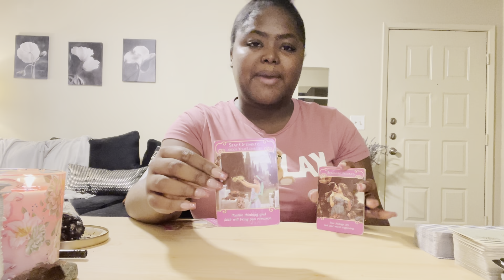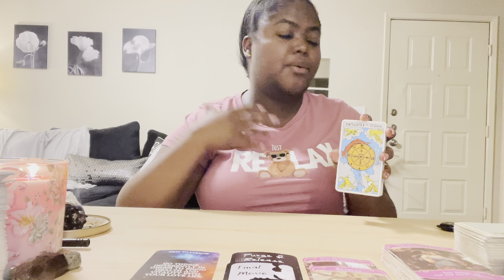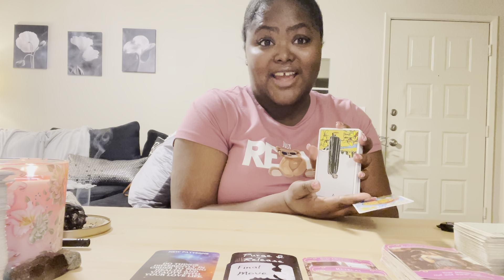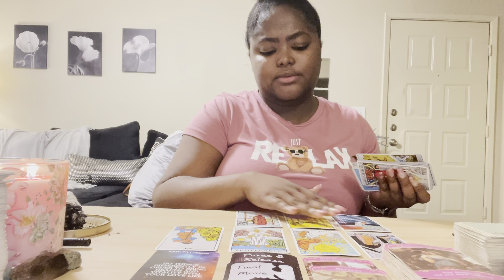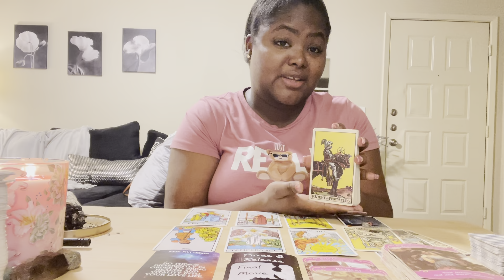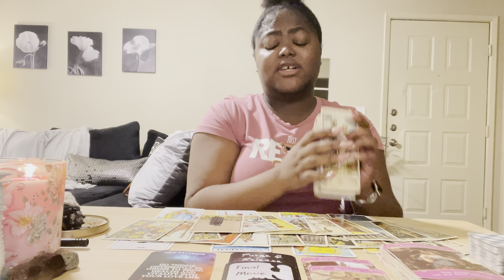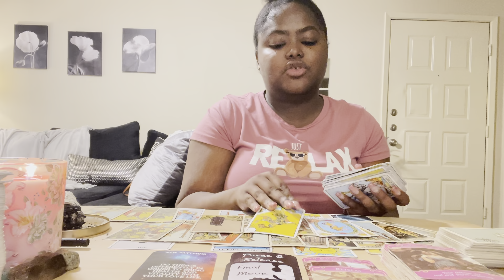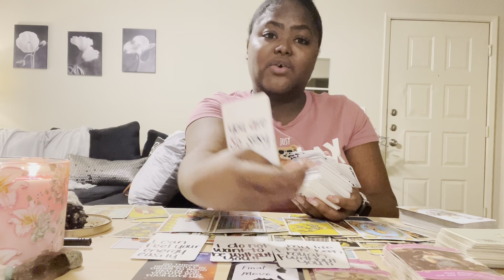Aries ♈️ They Want A Clean Slate Aries ❤️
Aries, this person is willing to make the proper changes they need to make in order for this to be successful. They want a successful union with you and they feel this is only achievable with a brand new slate Aries ❤️

💲 Pricing:

1 question $10 USD

3 questions for $25 USD (new client special only)

5 questions for $35 USD (new client special only)

3 questions for $35 USD

5 questions for $45 USD

〽️ My chart:
I am an Aquarius ☀️
Libra 🌙
Gemini ⬆️
Aries Venus ❤️